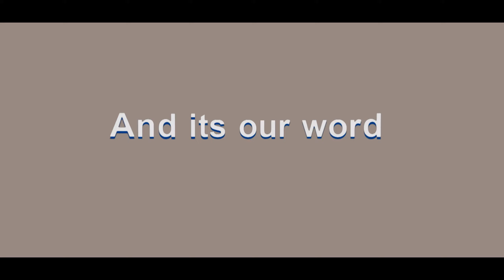Our word - Meme - Original(?) - Meet the sanders familia!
The first child: Miguel Sander (16)

Second child: Judith Sander (15)

First parent: Marsha Sander (37)

Second parent: Jack Sander (35)